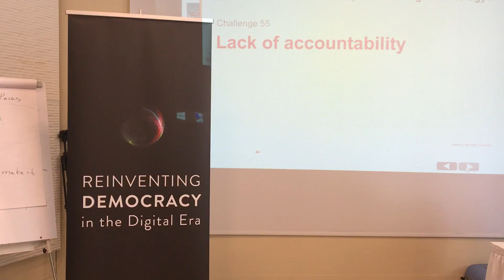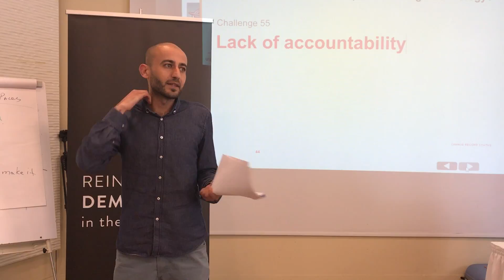RD MENA CHL 55